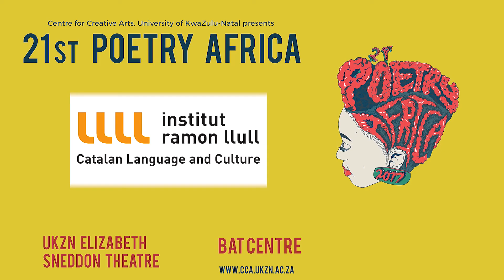Zinhle Madela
Zinhle Madela live at Poetry Africa.